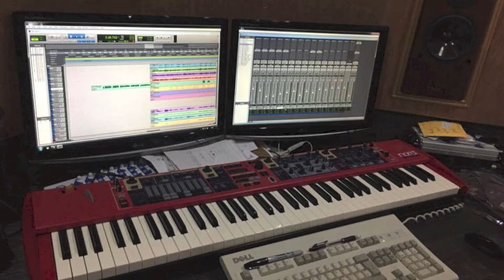Laxdale's Song for Peace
'A Song for Peace' written, arranged and recorded by the P7 pupils of Laxdale School (Isle of Lewis).